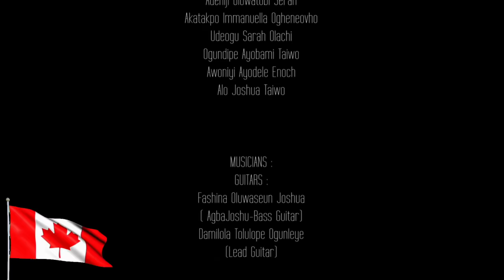O Canada(celebration song)Official Video with subtitle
At a time like this, when the viral pandemic and racism amongst other things is causing division, anger and grief, we choose to celebrate Canada's strength in diversity, her sensitivity and effort for inclusion and openness to celebrating cultural heritages. This inform Africanad  first music